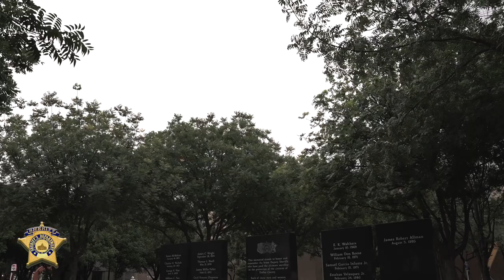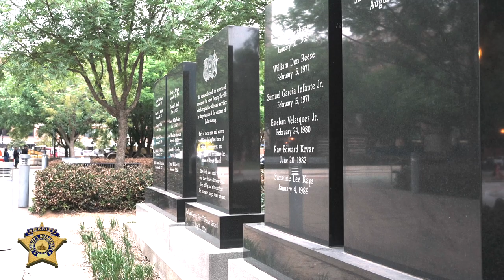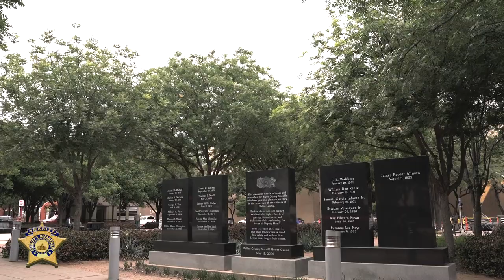2021 Dallas Sheriff Fallen Deputy Memorial Video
National Police Week started May 9th, 2021. The Dallas County Sheriff’s Office Fallen Deputy Memorial Ceremony is commemorated annually during National Police Memorial Week.

However due to the COVID-19 pandemic and the on-going construction and renovation of the Records Building, the Dallas Sheriff’s Office has decided to not do an in-person memorial ceremony. The schedule of videos for release during National Police Memorial Week is listed below.

Today's Video is #6 in the series and is the "Honor Guard Fallen Deputy Memorial Ceremony Tribute"  honoring the men and women that gave their life protecting Dallas County citizens.

In case you missed any of the videos so far, the links are listed below:

Remembrance Day Pt 1 Call

Fallen Deputy 19 Squad Salute May 14, 2021

Honor Guard Fallen Deputy Memorial Ceremony Tribute (Premieres Today)May 15, 2021 –

National Police Week Closing Message Sheriff Marian Brown (May 15th Release)

(Features an extra 2:47 minutes of extra footage from the Margaret Hunt Hill Bridge)Follow us on social media tomorrow for the “National Police Week Closing Message from Sheriff Marian Brown", part of the 2021 Fallen Deputy Memorial Video Series for the 2021 National Police Week.